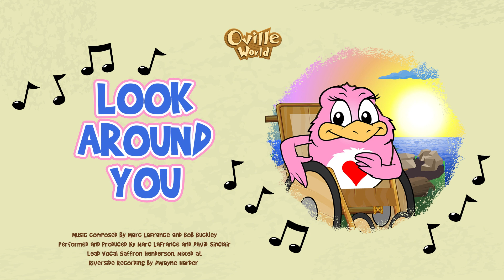Music of Oville World - Disk 01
Songs your kids will love from Oville World!

00:00  The Hero Inside
02:32  Cack Cack Cackasaurus
05:32  La Reine De Tout
08:32  Coolest CB in Oville
11:24  Welcome Home
15:07  Look Around You
18:12  Till the Day I Die
20:57  Heggi Beggi on the Moor
22:55  Ballad of the Lone H’uevo
25:24  That’s Who I Am